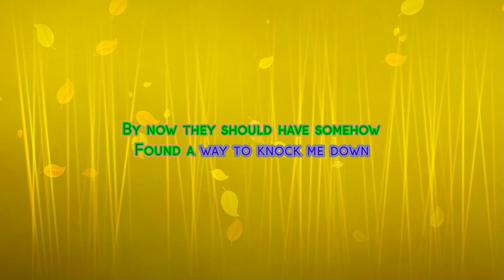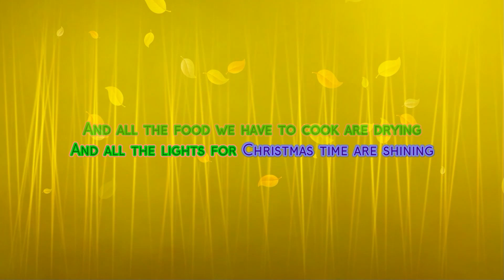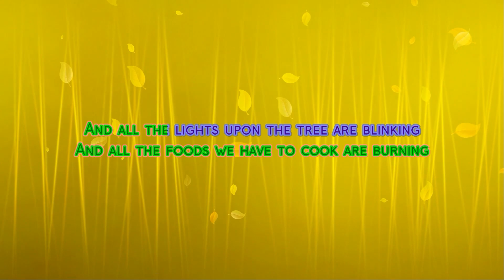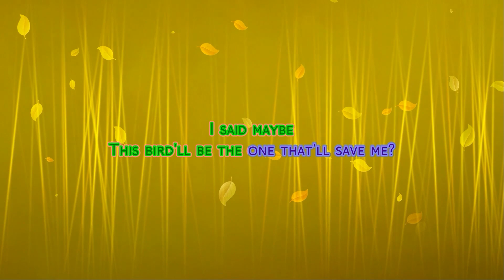SonicBlu Coyote - Butterball (Karaoke)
A parody of Wonderwall in the style of Oasis. Parody written and recorded by yours truly and placed on my third album "Keep Frozen Until Ready To Use".